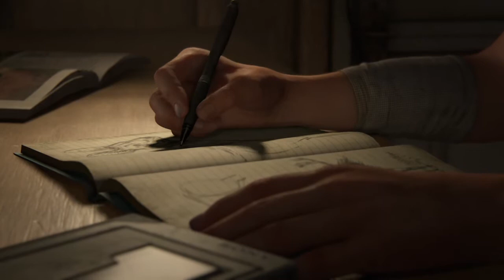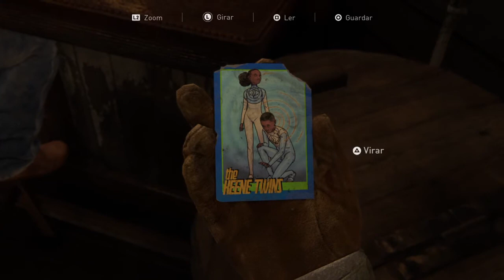The Last of Us Parte II - O início maravilhoso